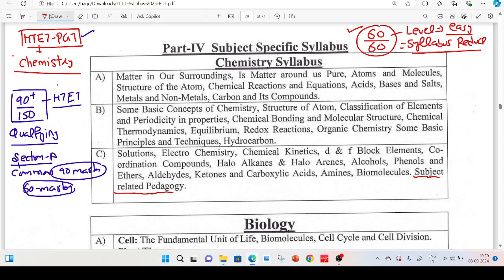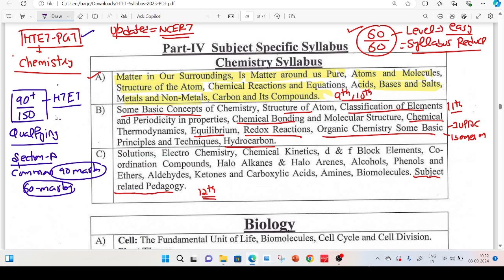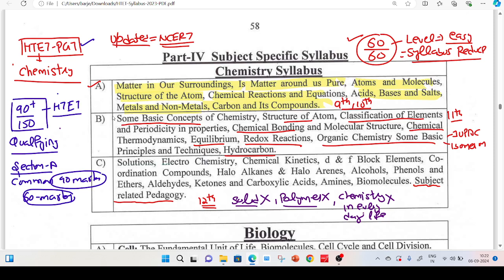HTET PGT CHEMISTRY 2024 |Preparation Staretgy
About Barjesh Singla sir- Msc chemistry from NIT Jalandhar,, Csir-NET AIR-47,Qualified IIT Gate exam

Welcome to ‘Chemistry A to Z’

At chemistry A to Z we are dedicated to empowering Master cadre science(chemistry) aspirants with the best coaching for chemistry in Punjab. Our mission is to guide students ,helping them achieve their dreams of securing good marks and top ranks in competitive exams like Master cadre , RPSC, LECTURER CADRE, UP PGT , DSSSB PGT etc.

Why Choose to ‘Chemistry A to Z’
🔹 Expert Guidance: Learn from the top faculties of India, who bring years of experience and a proven track record of success in these exams.
 🔹 One-to-One Doubt Solving: Get personalized attention and clear your doubts in real time with our teachers.
🔹 Comprehensive Coaching: Our curriculum is meticulously designed to cover every aspect of the master cadre chemistry syllabus, ensuring you are well-prepared for every challenge.
🔹 Mentorship Program: Beyond academics, our mentors provide motivational support and strategic planning to keep you on track and focused on your goals. What We Offer:
📚 Detailed Lectures: In-depth video lectures covering all subjects and topics. 📝 Practice Sessions: Regular practice tests and quizzes to assess and improve your performance.
📈 Performance Analysis: Personalized feedback and progress tracking to help you understand your strengths and areas for improvement.

best coaching for master cadre science
pstet science preparation
master cadre chemistry best course
master cadre chemistry syllabus
masrter cadre science eligibility
master cadre question paper 2022
master cadre science subject combination
master cadre science previous
rpsc pgt chemistry
punjab lecturer chemistry
dsssb pgt chemistry preparation
kvs pgt chemistry
nvs pgt chemistry